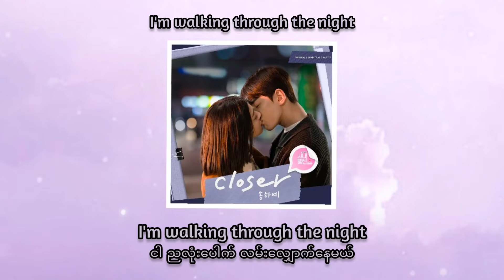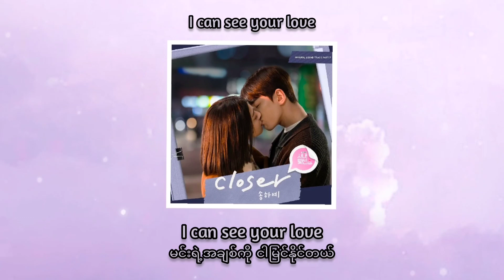Song Haye 'Closer' MM Subtitle A Business Proposal OST Part 7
Don't forget to click the like button if you enjoy this song.